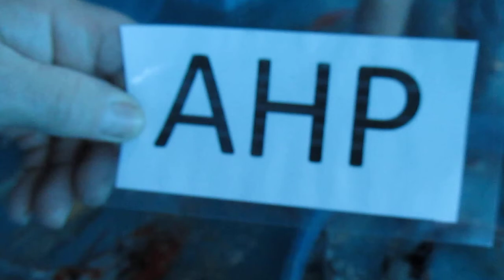le koi second trip to israel stock video 7